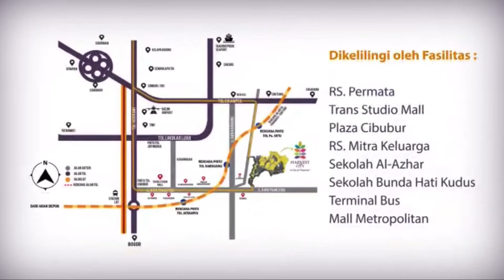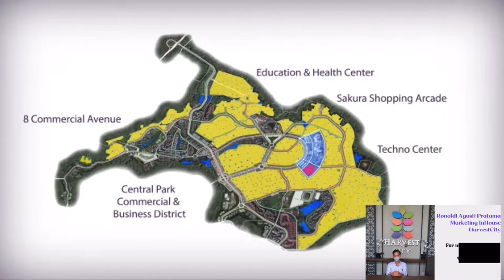SUNRISE PROPERTY, on HARVESTCITY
HarvestCity merupakan Kota Mandiri Terbesar di Tenggara Jakarta (Sunrise Property). Dengan luas total area 1.350 hektar, lokasi dari HarvestCity mencakup hingga 3 Kawasan Segitiga Emas, yaitu: Cibubur-Cileungsi-Cikarang.
Didukung oleh pembangunan infrastruktur serta dikelilingi berbagai fasilitas umum dan sosial yang sangat lengkap, sehingga memberikan kenyamanan dan kemudahan untuk Penghuni di dalam kawasan. HarvestCity bukan hanya sekadar membangun hunian, tetapi juga menawarkan konsep tinggal di kawasan yang memiliki lingkungan hidup hijau, asri dan nyaman untuk Anda dan Keluarga masa kini, dan di masa depan.
Setelah HarvestCity sukses membangun 33 Cluster yang dihuni sebanyak 7.000 Kepala Keluarga, kini HarvestCity sedang memasarkan klaster terbarunya yang bernama "SAKURA INDICA" dan sudah dilengkapi fitur SMART HOME CLUSTER juga program FIESTA 13!
Informasi lebih lanjut? Hubungi Marketing InHouse:
👓RONALDI
📲@promo.harvestcity di Social Media.